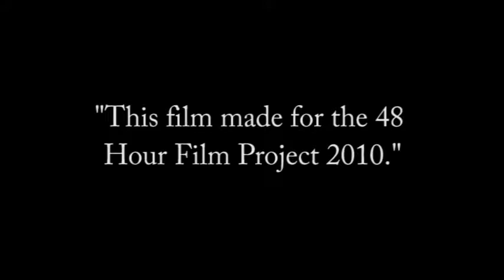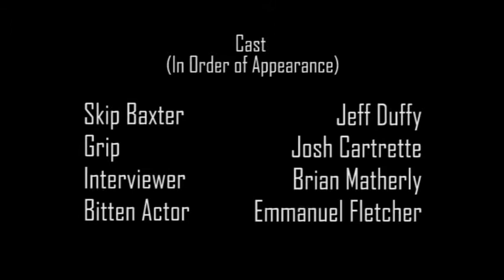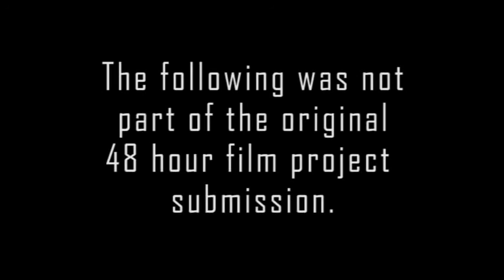Fluffed.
Grimm Chance Studios 2010 48 Hour Film Project Submission from Jacksonville, FL.

Required Elements:
Genre - Comedy
Character - Todd or Tina Daubert, Wine Connoisseur
Prop - A Lamp
Dialogue - "I love